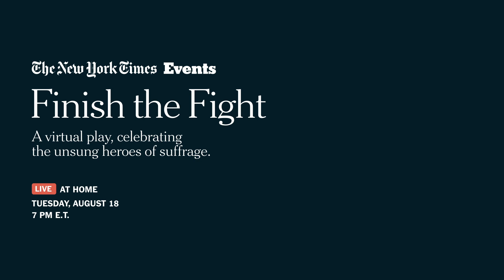The Unsung Heroes of Suffrage | Finish The Fight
“Theater minds can take history and make it so incredibly present.” — Veronica Chambers

Go behind the scenes “Finish the Fight,” our virtual play celebrating the unsung heroes of suffrage.

We sat down with the creators, playwright Ming Pieffer; director Whitney White; and NYTimes Editor, narrative projects, Veronica Chambers, to discover how the project came together.